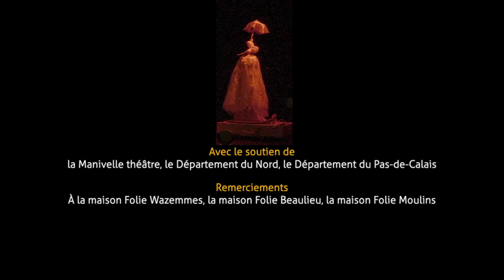Bande annonce Ron'Zebul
Bande annonce d’un spectacle pictural, musical, féérique et poétique pour les petits et grands rêveurs à partir de 2 ans créé et mise en scène par Claudine Vigreux
Dans un univers poétique et ludique, une histoire de rencontre et d’identité sans mots.
C’est par la musique et la peinture que deux personnages découvrent le jeu, le partage et l’amitié.
Le spectateur est amené, le temps d'un voyage imaginaire, à prendre son envol dans une rêverie poétique, les pieds sur terre, la tête dans les étoiles.
Les corps et les objets remplacent les mots, le réel se mêle à l’imaginaire et le quotidien au merveilleux.

Ce spectacle est une ode à la liberté, à la spontanéité et à la fraîcheur de l’enfance.